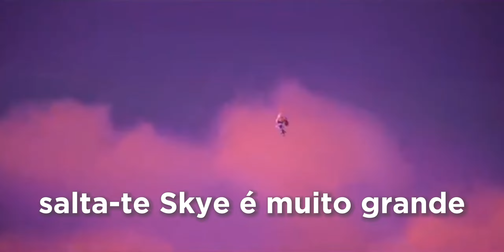Skye enfrentar o meteoro gigante [ Paw Patrol The Mighty Movie ] 🇧🇷 4k promo cliper